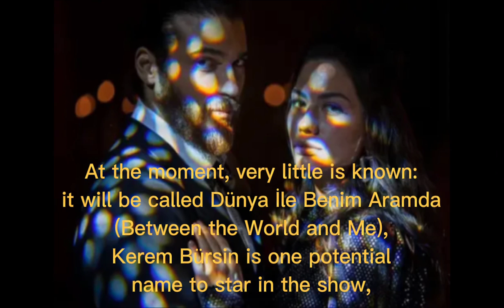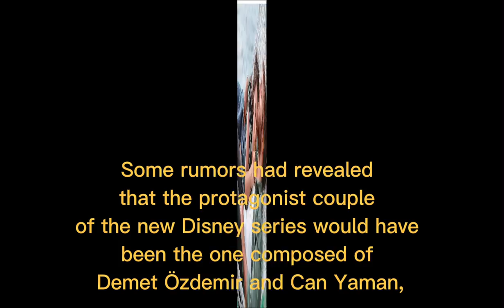Demet Özdemir Allegedly Refused to Work With Can Yaman on His New Series